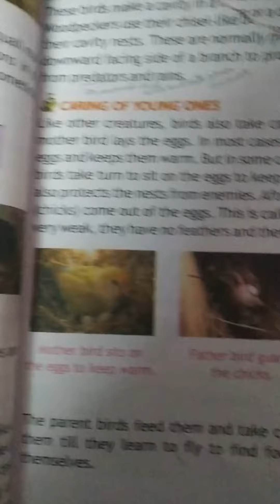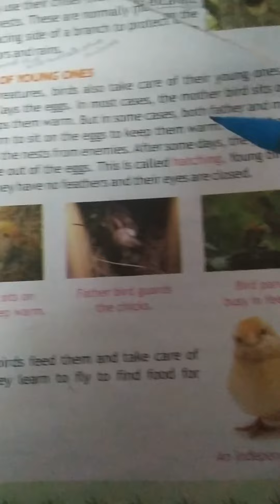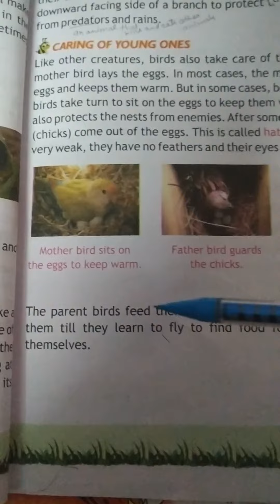Class 3 Science Day 29 by Mam Asha Sharma